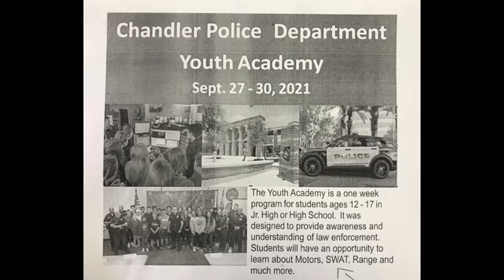KJAG - September 14, 2021